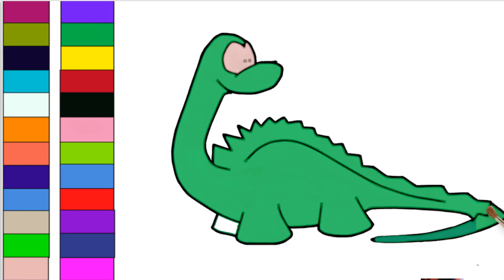How to Draw coloring Page | And Drawing for Kids | Children TV